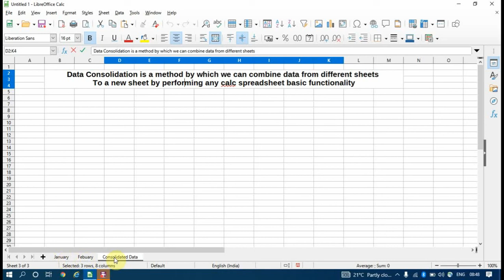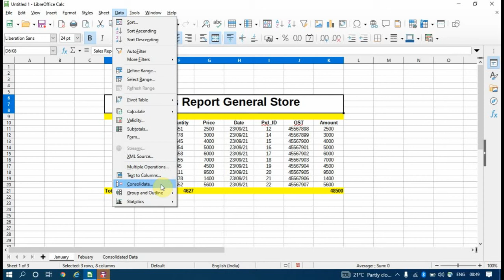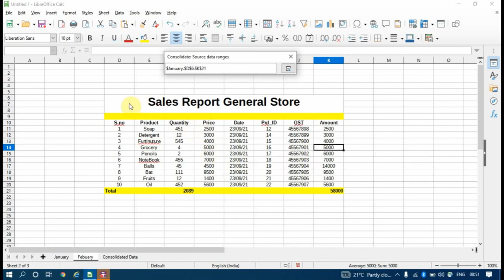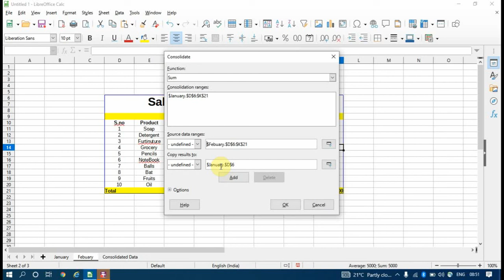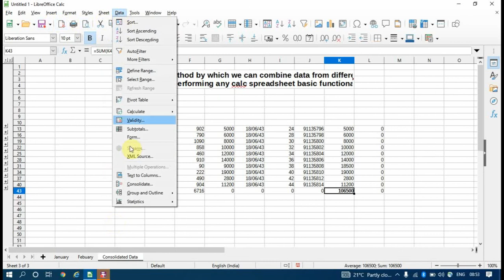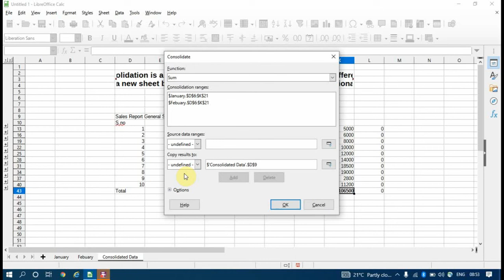Data Consolidation Calc NSQF Level 2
This video is specially for level 2 NSQF